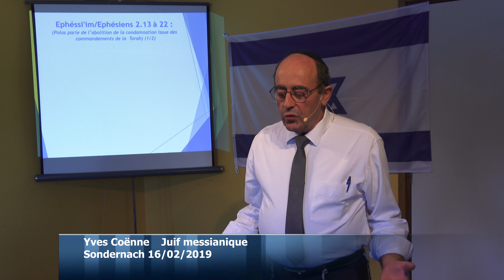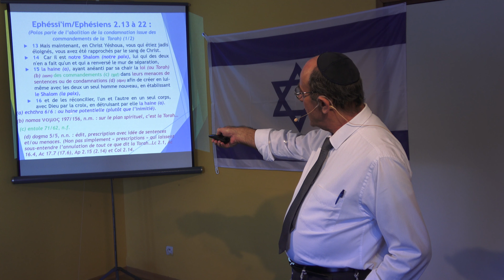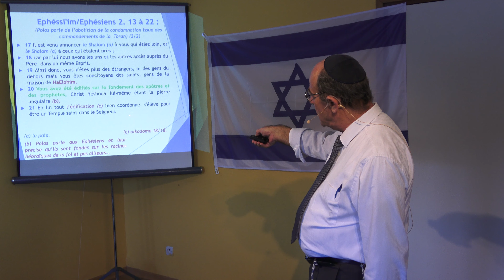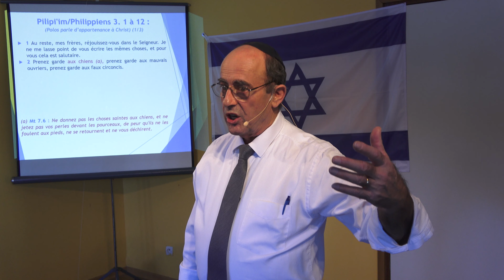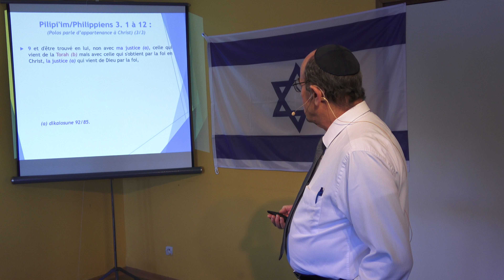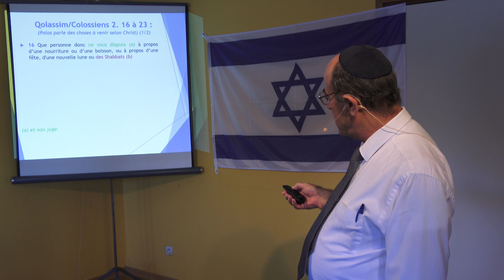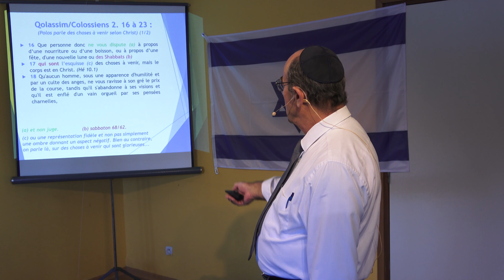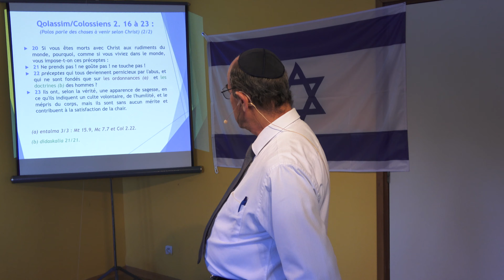Torah ou t'auras pas ? Partie 17/19 (Sondernach)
Torah, t'auras pas, c'est la grande question pour beaucoup de gens. Mais, s'ils savaient le don de HaElohim (Dieu) pour les hommes, ne reverraient-ils pas leur point de vue ? La tradition chrétienne par ses enseignements et ses prises de position a fermé la porte du salut à beaucoup de croyants; et si elle n'a pas fermé la porte du salut, elle a contribué très largement à former, façonner la révolte contre Dieu et à la désobéissance.  Yéshoua a dit dans MattithYah (Matthieu) 23.13 : Malheur à vous, scribes et pharisiens hypocrites ! parce que vous fermez aux hommes le royaume des cieux ; vous n’y entrez pas vous-mêmes, et vous n’y laissez pas entrer ceux qui veulent entrer. Le mot "Malheur" parle de malédictions sur tous ceux qui ont perverti ou contribuent à donner des enseignements erronés, les Écritures parle largement dans ce cas-là, de "perversion"...  Voyons ce qu'il en est réellement aux travers des Écritures...